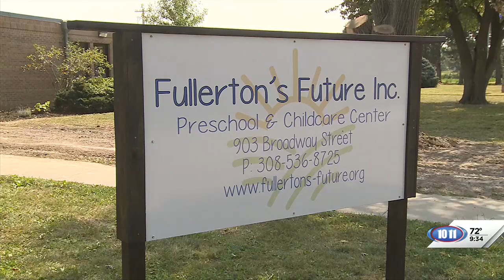New child care option in Fullerton